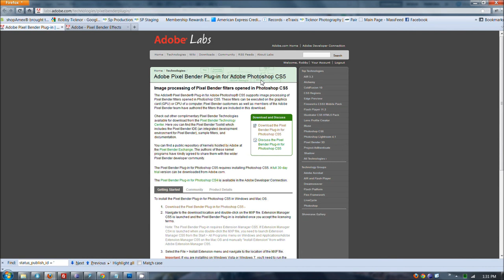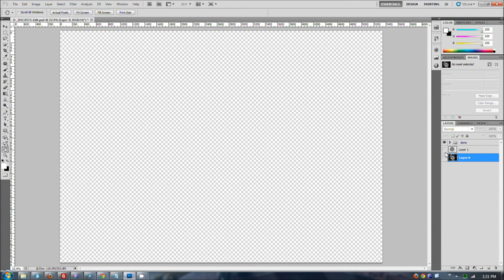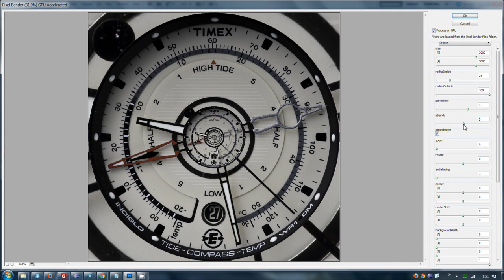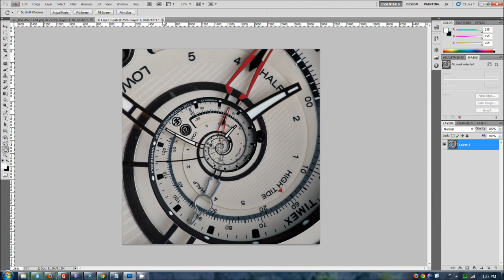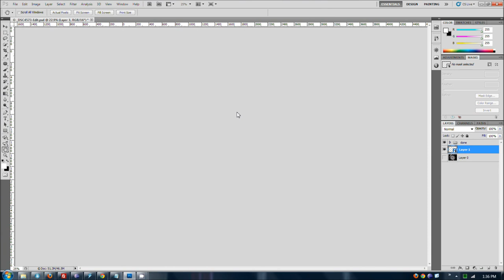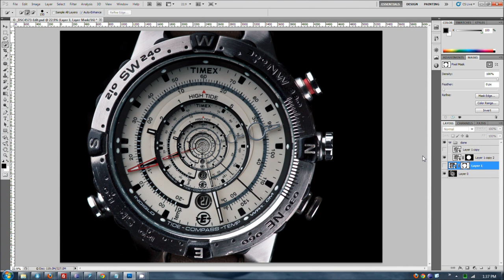Pixel Bender Droste Effect for photoshop as applied to my image of a watch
First you need to download and install Pixel Bender -- It's free

Next go get the Droste Effect for Pixel Bender -- Also free

Now take a cool image, and start playing.

Find a clock, watch or something round to start with, then go crazy.  I also like a blank picture frame.  so many possibilities.